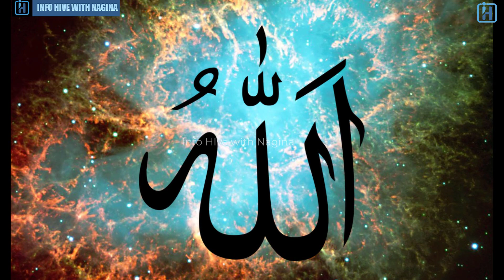Terrible History of Ancient Pompeii city | Italian old City | Knowledge about Italian History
- Ancient Mystery
Pompeii Documentary In Urdu - History of Pompeii In Hindi & Urdu - Ancient Mystery
In this video, we'll go through what happened in Pompeii, what was their lifestyle. This documentary in Urdu about Pompeii will tell you everything, you need to know

The Lost City of Pompeii
What Happened The Day Pompeii Died? | Lost World Of Pompeii
UNKNOWN HISTORY OF POMPEII CITY IN URDU HINDI || THE LOST CITY OF POMPEIi
A Day in Pompeii
THE MYSTERIOUS DISAPPEARANCE OF POMPEII ! (Hindi Urdu
POMPEII! TOUR OF THE MOST PRESERVED ANCIENT ROMAN CITY
The Worst Part Of Pompeii's Destruction Isn't What You Think
lost roman city pompeii and islam
islam and pompeii city
Pompeii lost city, Campania - Italy
Pompeii (/pɒmˈpeɪ(i)/, Latin: [pɔmˈpeːjjiː]) was an ancient city located in what is now the comune of Pompei near Naples in the Campania region of Italy. Pompeii, along with Herculaneum and many villas in the surrounding area (e.g. at Boscoreale, Stabiae), was buried under 4 to 6 m (13 to 20 ft) of volcanic ash and pumice in the eruption of Mount Vesuvius in AD 79.

Largely preserved under the ash, the excavated city offered a unique snapshot of Roman life, frozen at the moment it was buried,[1] and an extraordinarily detailed insight into the everyday life of its inhabitants, although much of the evidence was lost in the early excavations. It was a wealthy town, enjoying many fine public buildings and luxurious private houses with lavish decorations, furnishings and works of art which were the main attractions for the early excavators. Organic remains, including wooden objects and human bodies, were entombed in the ash and decayed leaving voids which archaeolog

Pompeii is a UNESCO World Heritage Site and is one of the most popular tourist attractions in Italy, with approximately 2.5 million visitors annually.[2]

After many excavations prior to 1960 that had uncovered most of the city but left it in decay,[3] further major excavations were banned and instead they were limited to targeted, prioritised areas. In 2018, these led to new discoveries in some previously unexplored areas of the city
Pompeii (pronounced [pɔmˈpɛjjiː]) in Latin is a second declension plural noun (Pompeiī, -ōrum).
Pompeii (/pɒmˈpeɪ(i)/, Latin: [pɔmˈpeːjjiː]) was an ancient city located in what is now the comune of Pompei near Naples in the Campania region of Italy. Pompeii, along with Herculaneum and many villas in the surrounding area (e.g. at Boscoreale, Stabiae), was buried under 4 to 6 m (13 to 20 ft) of volcanic ash and pumice

Name
Pompeii (pronounced [pɔmˈpɛjjiː]) in Latin is a second declension plural noun (Pompeiī, -ōrum). According to Theodor Kraus, "The root of the word Pompeii would appear to be the Oscan word for the number five, pompe, which suggests that either the community consisted of five hamlets or perhaps it was settled by a family group (gens Pompeia)
Pompeii was built about 40 metres (130 ft) above sea level on a coastal lava plateau created by earlier eruptions of Mount Vesuvius, (8 km (5.0 mi) distant). The plateau fell steeply to the south and partly the west and into the sea. Three sheets of sediment from large landslides lie on top of the lava, perhaps triggered by extended rainfall.[9] The city bordered the coastline, though today it is 700 metres (2,300 ft) away. The mouth of the navigable Sarno River, adjacent to the city, was protected by lagoons and served early Greek and Phoenician sailors as a safe haven and port which was developed further by the Romans.

Pompeii covered a total of 64 to 67 hectares (160 to 170 acres) and was home to 11,000 to 11,500 people, based on household counts.